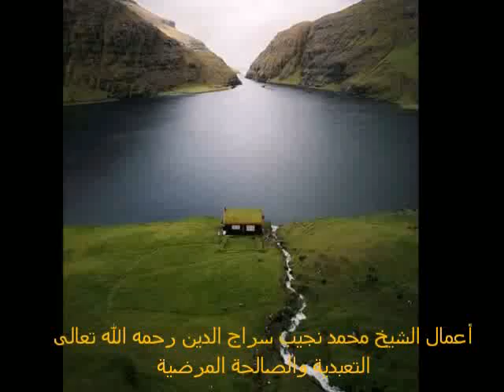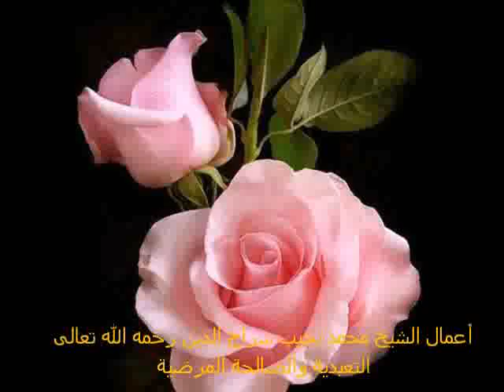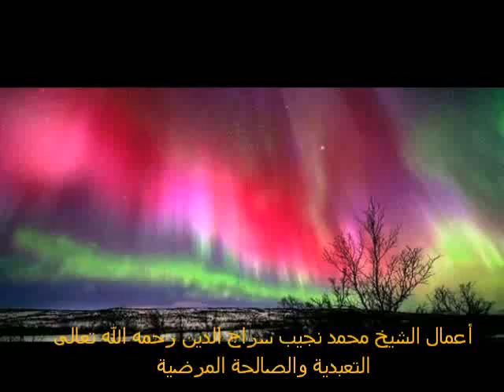سير سراجية 147: أعمال الشيخ محمد نجيب سراج الدين التعبدية والصالحة المرضية